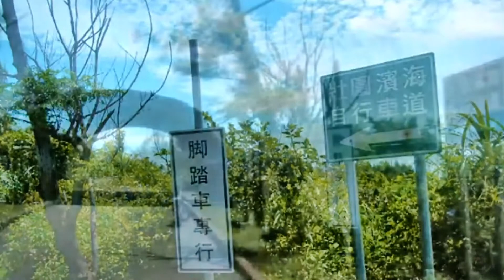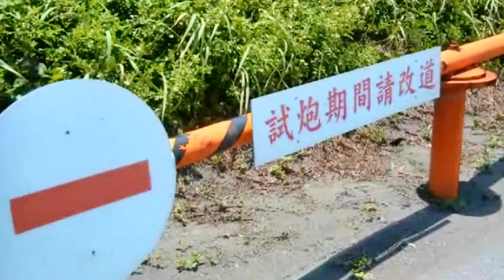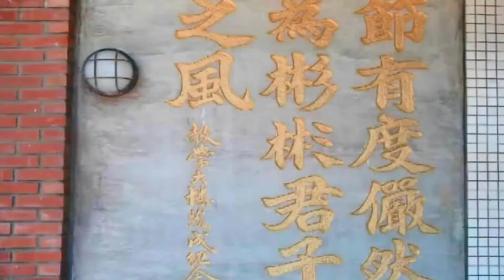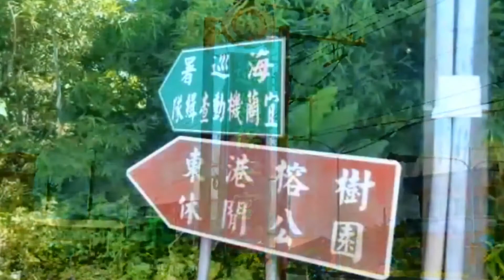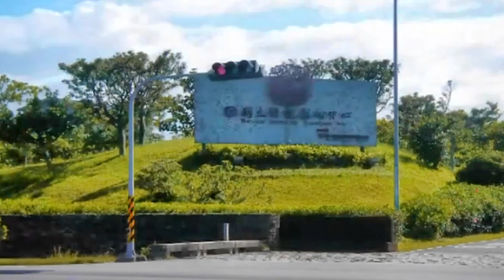7宜蘭自行車道